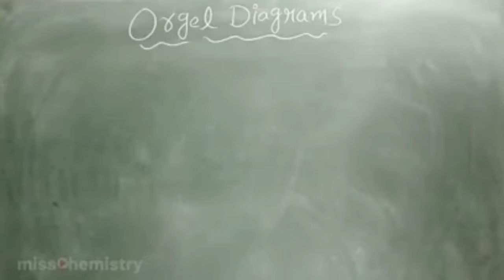When you can't control your laughter in class 😂